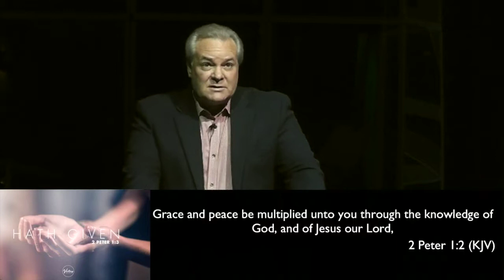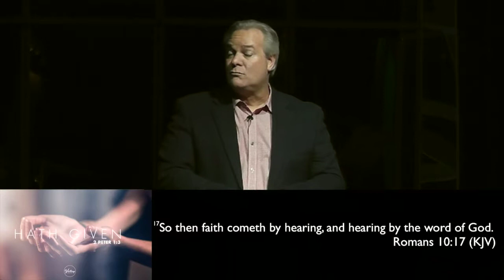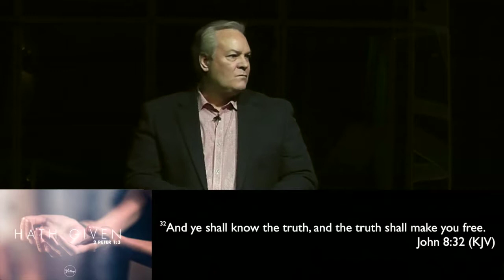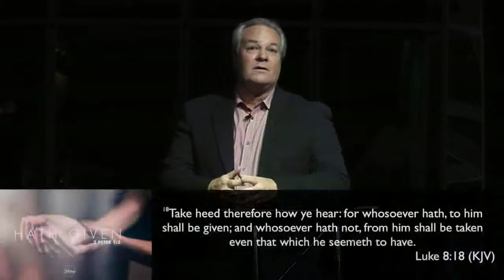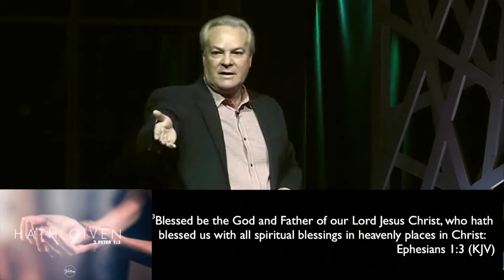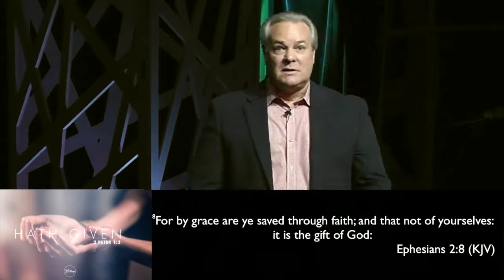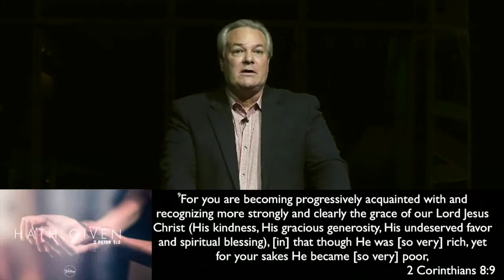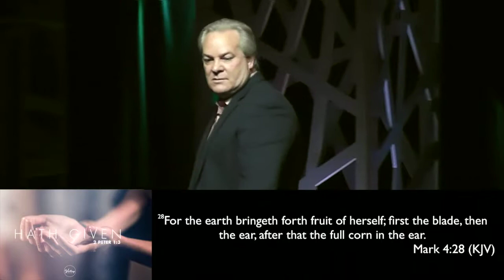Hath Given - Pt 2